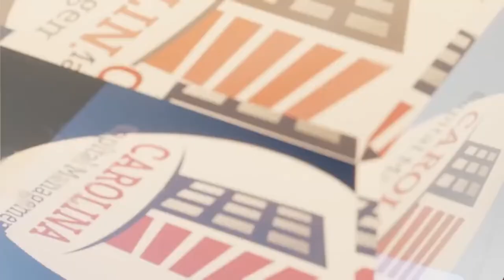Two Primary Strategies Of Value-Added Project | Hard Money Lenders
In this short video, Mike Zlotnik, the CEO of TF Management Group, LLC talks about the two primary strategies in any value-added project.

Watch this video now to understand more.

Mike Zlotnik, CEO of TF Management Group, LLC, has been a debt and equity investor in real estate since 2000. He started his career and had spent nearly 15 years in the information technology field managing Risk, Business Intelligence, and Quality of complex systems, software, and processes.

Starting from January 2014, Mike has assumed the responsibility of a CEO and has since founded TF Management Group, LLC, launching 4 new real estate investment funds, TF Investment Fund II LLC (Income Fund), Tempo Opportunity Fund LLC (Growth & Income Fund), Tempo Growth Fund LLC (Growth Fund) and Tempo Income Fund LLC (Income Fund).

“155 Mike Zlotnik on Passive Accredited Investor Show | Hard Money Lenders”